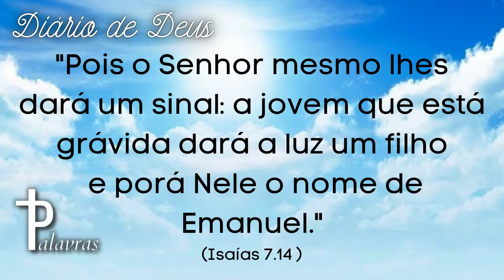Oração do Dia | Diário de Deus | Palavras | Emanuel